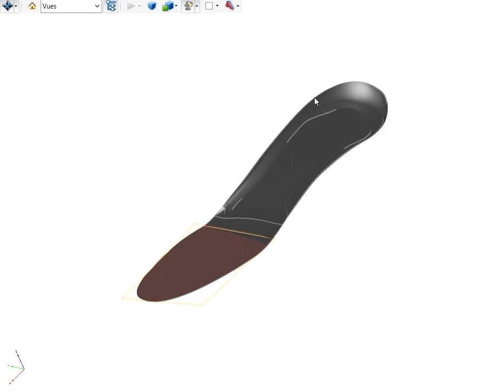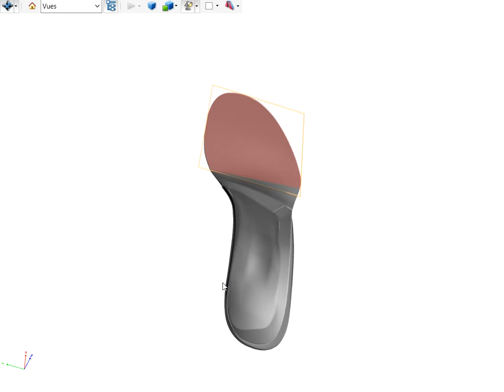Confection 3D d'une semelle orthopédique Kinépod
Avant de lancer la confection d'une semelle orthopédique sur mesure, il est nécessaire de créer la semelle en 3D sur base des empreintes 3D prises du patient.

Il faut donc effectuer un bilan postural OPS au préalable pour confectionner une paire de semelles actives Kinépod